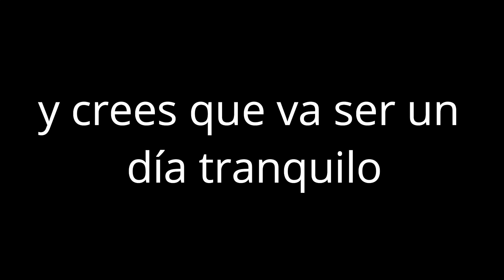La colina de la hamburguesa (btt Asturias) - Foro Activania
Asturcón y Monte la Cogolla